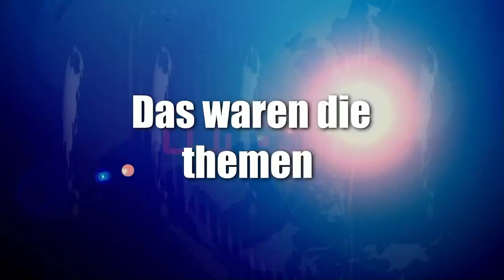News der Woche 10 Filmfestival, 26 4 2022 und Createrbarcamp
Creator, mitwirken,

Abschnitte Video

News der Woche
Thema 1
Sport

Youtube News

Veranstaltungstipp 2

Veranstaltungstipp 3